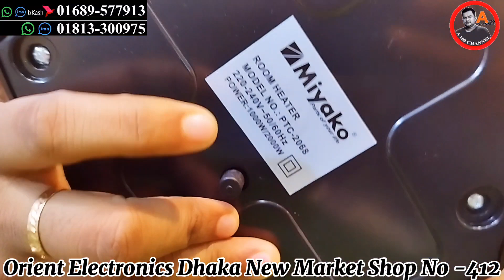miyako room heater price in bangladesh।miyako electric room heater।মিয়াকো রুম হিটারের দাম জানুন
Orient Electronics Dhaka New Market Shop.412.Call.☎️ imo.Whp.01689577913. 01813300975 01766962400